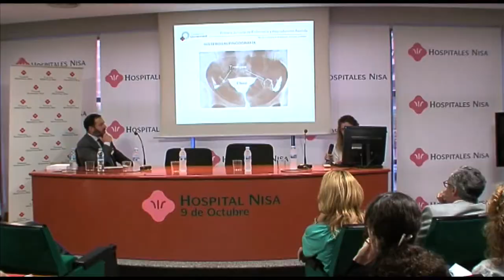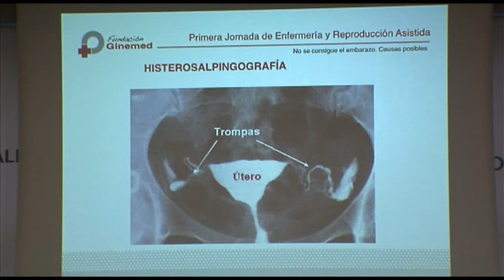II Jornada Enfermería y Reproducción asistida | Cecova TV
La esterilidad es un problema cada vez más frecuente. De hecho, 1 de cada 10 parejas  tiene dificultades para tener un hijo. La reproducción asistida es una opción y durante el tratamiento la Enfermería tiene un importante papel. De ello se ha hablado en las II Jornadas de Enfermería y Reporoducción Asistida que han tenido lugar en el hospital 9 d’Octubre de Valencia.